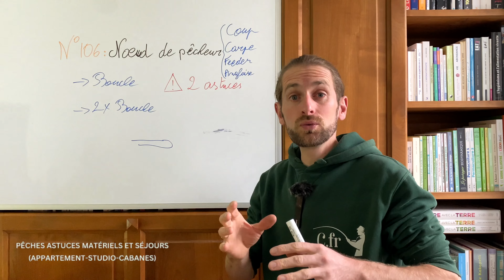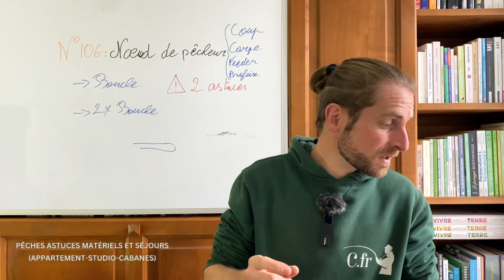◼︎ LA BOUCLE POUR LA PÊCHE - FISHING PAMS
➡️ Lien pour venir Pêcher et ou Séjourner en pleine Nature chez carpodromefr
Dans cette vidéo je vous partage en vidéo la création d’une boucle de peche et d’une double boucle de peche. C’est boucles vont avoir plusieurs fonctionnalités, dans la fixation des ligne, des élastique et surtout des bas de ligne. Pour pouvoir changer facilement de bas de ligne la boucle doit être maitrisé a la perfection.
Nous avons aménagé 4 logements pêche, un appartements avec 2 chambres, un studio, une cabane et une zone avec tente. Ce lieu de peche est ouvert a tous et toute l’année sur le modèle de carpodrome. Carpodromefr est le lieu dit est la chaine c’est FISHING PAMS pour Pêche Astuces Matériels et Séjours. CARPODROME DE PECHE DE 1,3 HECTARES avec une vingtaine de postes de peche. La pêche au coup sera ma pêche d’initiation qui m’a ouvert la porte de toute les autres techniques de peche, peche a l’anglaise, peche au feeder, peche aux carnassiers, peche a la truite etc.
Bonne vidéo.

CHAPITRAGE:
0:00 Création d’une boucle
0:56 2 astuces pour les boucles
1:39 la double boucle

🏡 🚩 Venir et Séjourner sur ce CARPODROME en pleine FORÊT